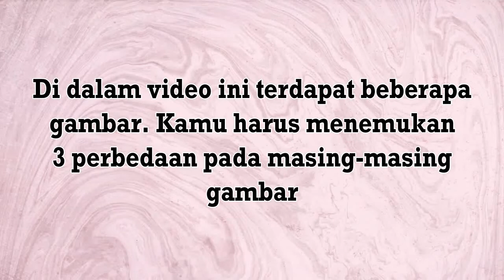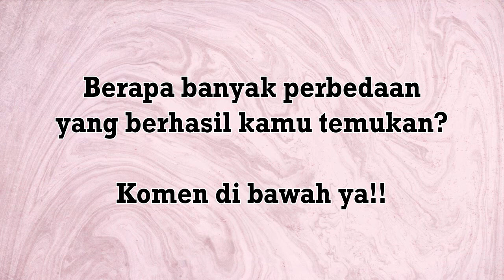#6 Spot the Differences Nussa 2